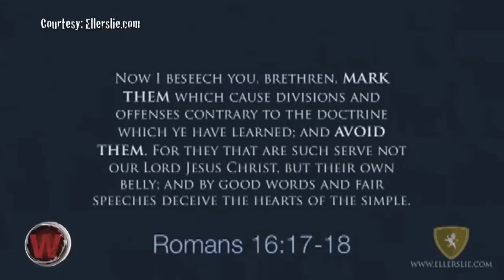Wretched: He is soooo young.